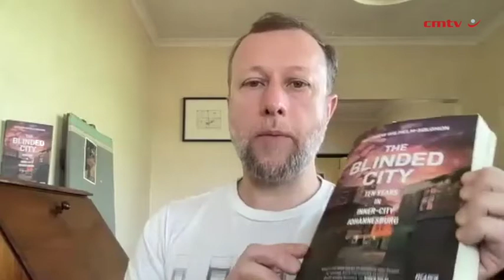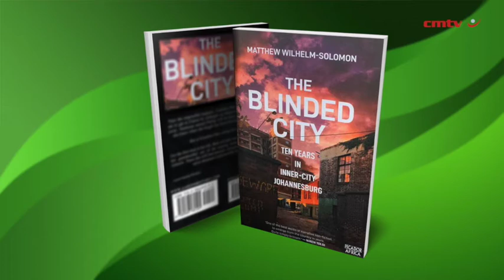The Blinded City: Ten Years In Inner-City Johannesburg – Matthew Wilhelm-Solomon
Amid evictions, raids, killings, the drug trade, and fire, inner-city Johannesburg residents seek safety and a home. A grandmother struggles to keep her granddaughter as she is torn away from her. A mother seeks healing in the wake of her son’s murder. And displaced by the city’s drive for urban regeneration, a group of blind migrants try to carve out an existence.